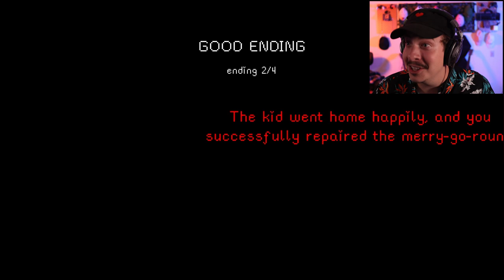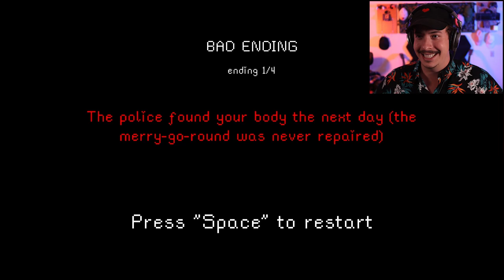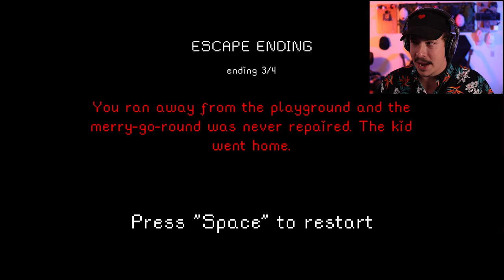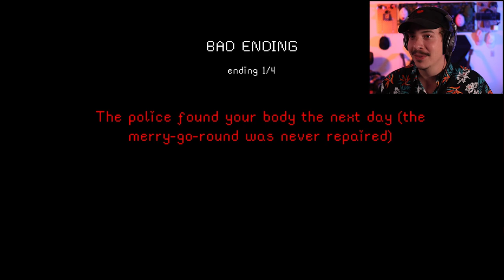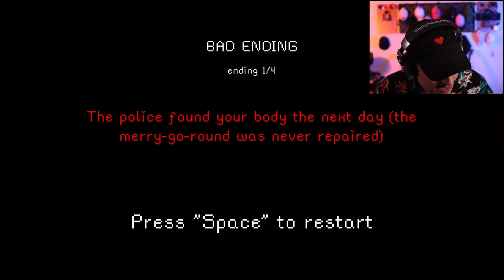THE LOCAL PLAYGROUND KID IS A LITTLE CRAZY | The Playground (All Endings)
Just your typical day job fixing up the local playground, but there's a strange kid hanging out this time around...